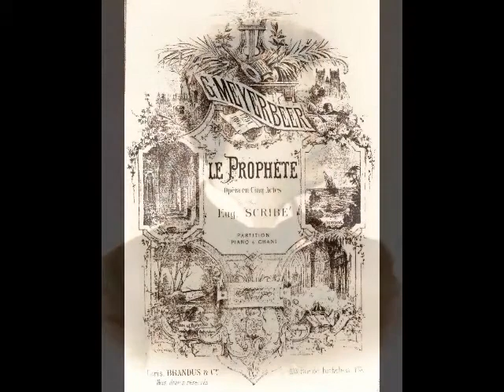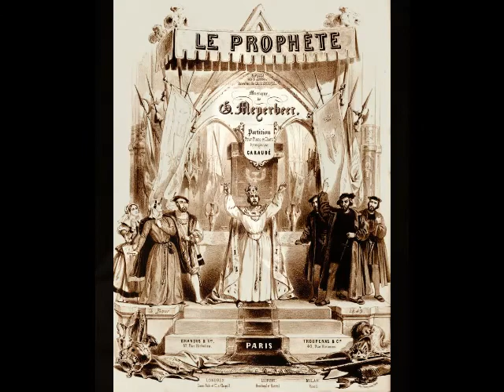Leo Slezak - Roi du ciel (Odeon version)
Leo Slezak’s repertoire of 66 roles encompassed everything from Tamino to Otello. Among his roles were the leads in Die Meistersinger, Der Fliegende Holländer, Guillaume Tell, Les Huguenots, Le Prophète, Robert le Diable, Manon, Faust, Carmen, La Juive, Samson et Dalila, Ernani, Un Ballo in Maschera, Rigoletto, Aïda, Euryanthe, Cavalleria Rusticana, Fidelio, Die Entführung aus dem Serail, Pique Dame, Die Königin von Saba, Die Fledermaus and Der Zigeunerbaron. His voice has been described as “lyric-dramatic”, which is a fairly accurate assessment. His 450 recordings, made for G&T, Columbia, Odeon, Edison, Pathé and other labels between 1901 and 1937, reveal a hefty instrument with an easy top, capable of some truly thrilling singing. We also hear an artist with a facility for delicately spun head tones and nuanced phrasing. Here, Slezak sings Jean's Triumphal Hymn “Roi du ciel” (“Herr, dich in den Sternenkreisen” in German) from Meyerbeer’s Le Prophète. This was recorded in Berlin for Odeon in 1912.